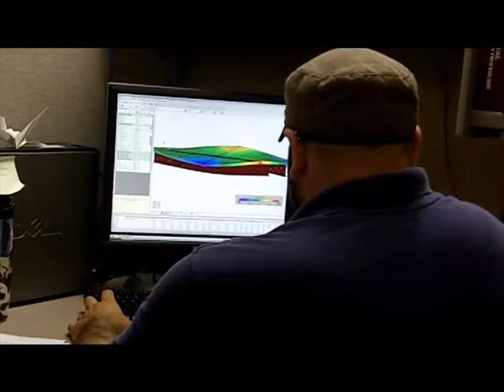Meet Bridge Intern David Schroeder